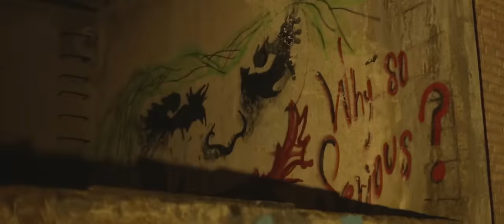BATMAN v SUPERMAN - Before Dawn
Before Dawn: Batman v Superman

Fanfilm sin fines comerciales.

Hecho en Mendoza, Argentina, por MIMESIS FILMWORKS

Director: Enrique Salvador Toso
Asistente Director: Javier Fortuny
Camara y Fotografia: Juan Manuel Romanisio
Produccion: Alida Pereyra, Enrique Salvador Toso
Iluminacion y fotografo del set: Simon Bravin
Coordinador de acrobacias: Manuel Ferrer
Vestuario y maquillaje: Alida Pereyra, Jose Godoy
Utileria: Mendoza Airsoft Team
Asistentes de camara: Nicolas Carlos, Matias Sack
Montaje y edicion de sonido: Juan Manuel Romanisio
VFX: Javier Fortuny
Electricos: German Monteverdi, Leandro Gomez

CAST

Batman: Martin Cordoba
Mario Falconi: Ezequiel Galdame
Luigi Maroni: Pedro Herrero
Sal Maroni: Adrian Collado
Mercy Graves: Mariana Granado
Elias Orr: Adrian Fuenzalida
Phillip Karnowsky: Fernando Jofre